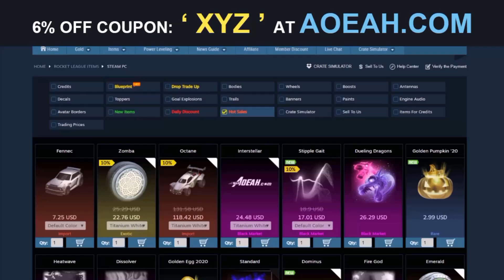LIME REAPER JUST RELEASED IN ITEM SHOP!!! + GIVEAWAY!!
Today we take a look at the newly released Lime Reaper as it hits the item shop, do you think its worth the 700c?

For Fast, Safe, And Reliable Credits, Items, Gift Cards And More!